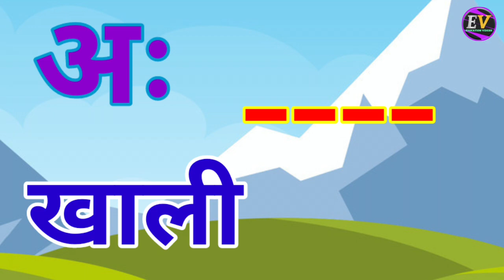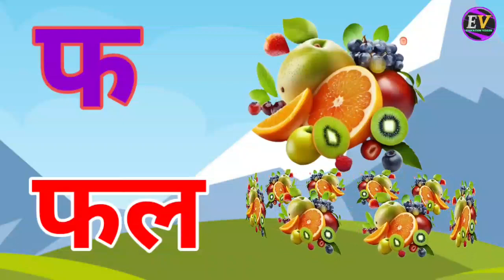अ से अनार,आ से आम,हिंदी वर्णमाला,अआइईउऊ,क से कबूतर,a se anar,aa se aam, हिंदीस्वरब्यंजन